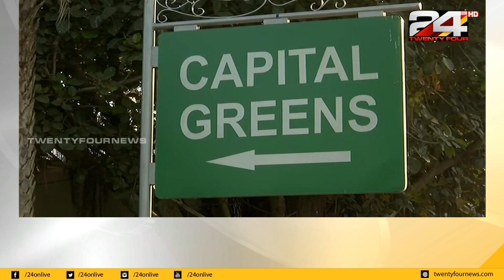ഡൽഹിയിൽ രോഗബാധിതരുടെ എണ്ണം ആയിരം കടന്നു